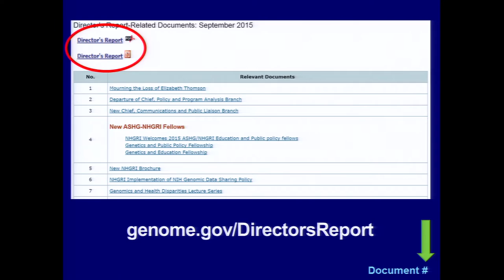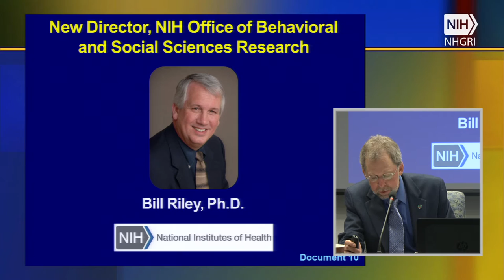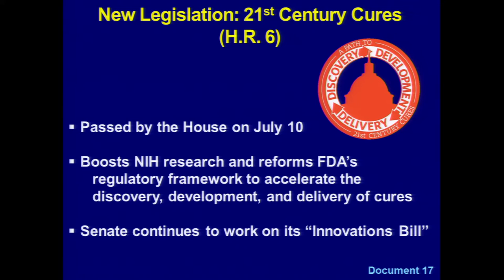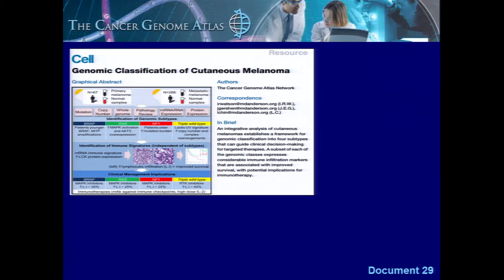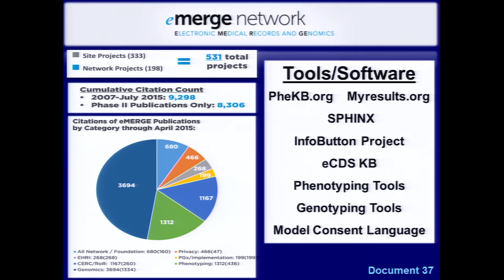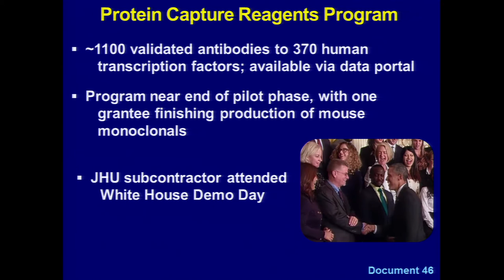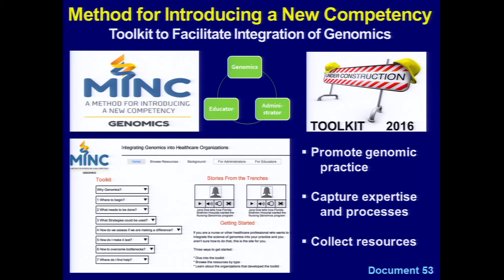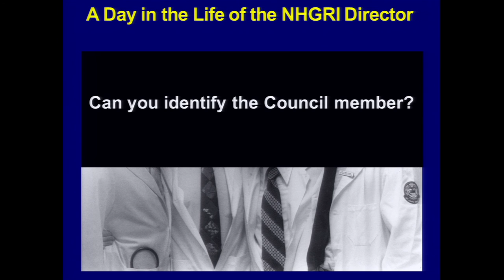Director's Report (September 2015) - Eric Green